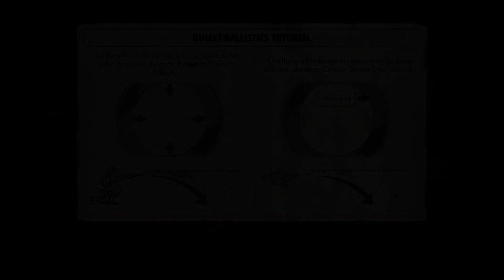Sniper Elite V2 - Demo Gameplay 1080p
Rebellion brings you the ultimate mission for the ultimate sniping game! Pre-purchase Sniper Elite V2 today and get an exclusive bonus level -- "Kill Hitler!"

You have the leader of the Nazi war machine is in your sights and one clear shot. Do you have the skill and nerve to take that shot and Kill Hitler?

As the Thousand Year Reich collapses, you have received intelligence that Adolf Hitler is returning to Berlin on board his personal train. Intercept it as it waits at the station. One brief opportunity to do what so many wish had been done -- Kill Hitler!

The Sniper Elite V2 pre-purchase offer also includes two extra authentic sniping weapons -- the Soviet semi-automatic battle rifle SVT-40 and the standard German service rifle Kar 98:

With its big clip and semi-automatic fire, SVT-40 is the brute of the sniping world. But its lower muzzle velocity leads to more bullet drop over longer ranges, challenging the skills of even the most experienced player.
With the Karabiner you have access to the most powerful zoom in Sniper Elite V2, perfect for long range pinpoint shooting -- but only if you can successfully master the 'Empty Lung' technique.
One bullet can change history. Pre-purchase Sniper Elite V2 and take the shot...